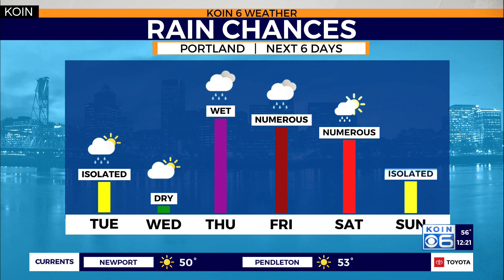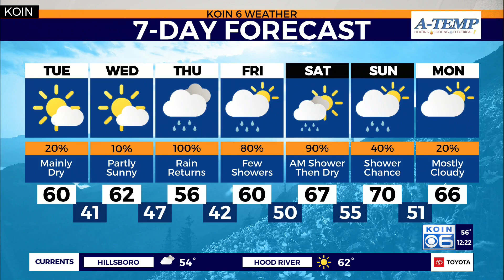Weather forecast: Thunderstorms blooming over the Cascades Tuesday afternoon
Meteorologist Joseph Dames with your afternoon weather update